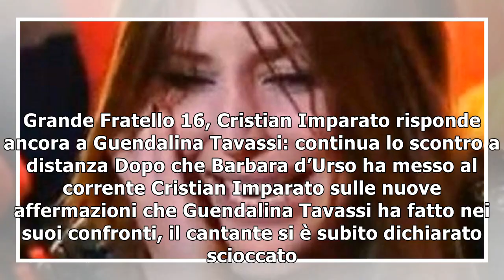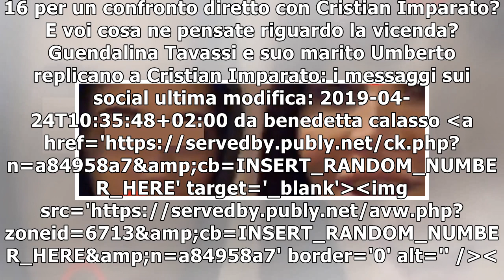Guendalina Tavassi e suo marito Umberto replicano a Cristian Imparato: i messaggi sui social